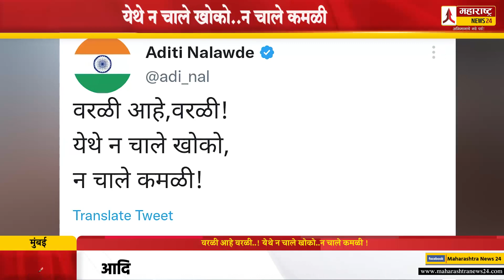वरळी आहे वरळी..! येथे न चाले खोको..न चाले कमळी ! NCP On Eknath Shinde Worli Sabha